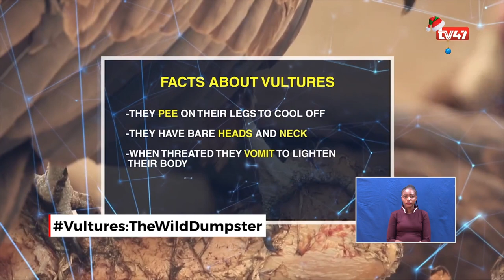Vultures: The wild dumpsters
Vultures: the world dumpster
Vultures are without a doubt very important in an ecosystem.  Vultures are often regarded as garbage collectors since they play a unique role in clearing carcasses that pose a danger to other creatures in an ecosystem. But this bird is now under siege and has been classified among the endangered species globally.